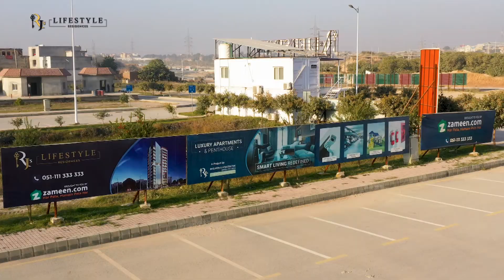RJ Life Style - Construction Update December 2021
RJ's Lifestyle Residency presents their latest take on modern day living. Their innovative and chic lifestyle apartments will be the talk of the town. Offering an easy and flexible instalment plan this investment opportunity would be a wise adapted decision for your new home. In the Prime location of the Bahria Lifestyle the project offers Serviced Residential Apartments.
If you are looking for reasons that make this project a good fit for your investment, here’s what you should know; The project offers a highly competitive pricing schedule and a convenient payment plan of 36 months along with 30% down payment. Book your unit today!